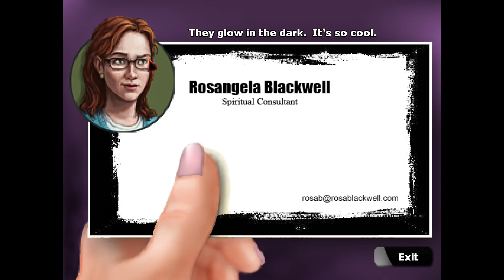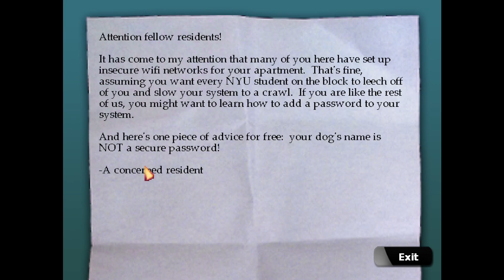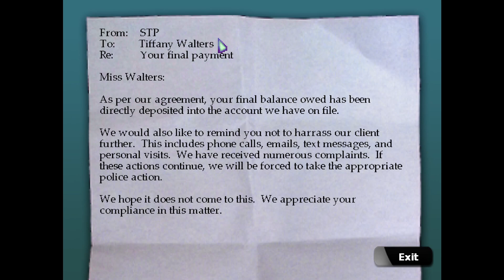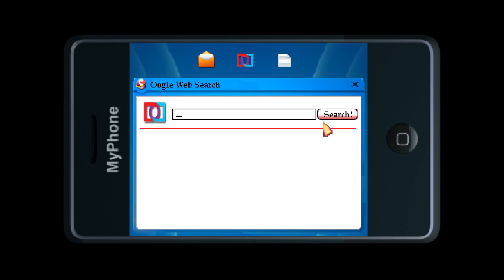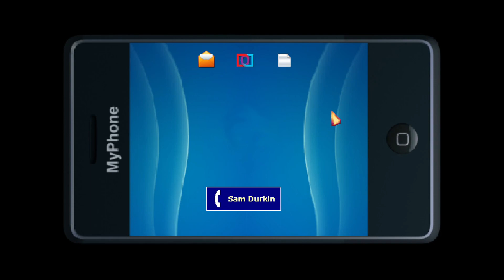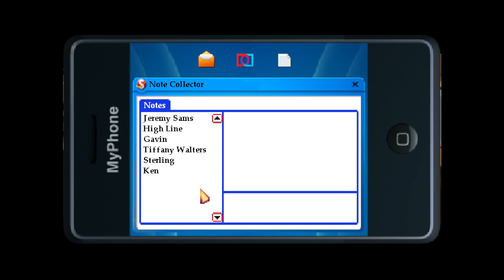KOLEJNY DUCH W SIDŁACH MISTYCZNEGO SPISKU! 👻 - Zagrajmy w Blackwell Deception #6 PL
Psychika ulicy. Ich migające neony są wszędzie, obiecując miłość, bogactwo i szczęście. Zbijają fortunę żerując na łatwowiernych i dojąc ich do sucha. Więc kiedy te ofiary zaczynają umierać i pozostawiać zdezorientowane duchy, tylko prawdziwe medium (i jej krnąbrny przewodnik duchowy) może posprzątać ten bałagan.

Od obskurnych klubów nocnych w śródmieściu, przez apartamenty na ostatnim piętrze, po luksusowy jacht na rzece Hudson, Rosa i Joey odkrywają prawdę o podziemnym świecie ulicznych wróżek. W tym kilka sekretów, które Joey wolałby, żeby zostały pogrzebane.